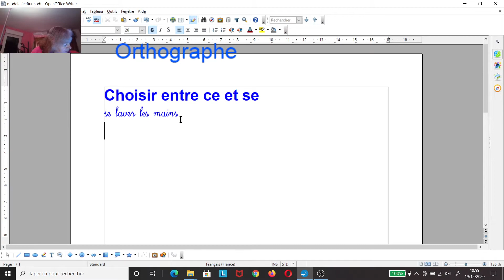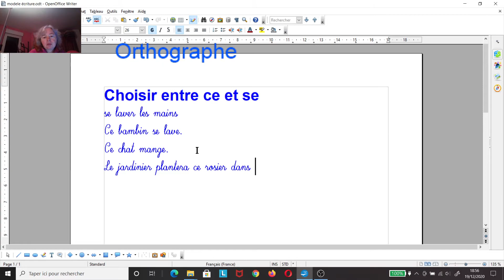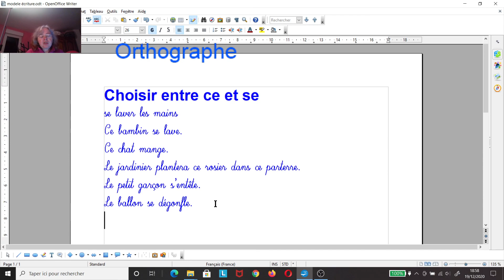orthographe Chap II 21 Choisir entre ce et se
Apprendre à lire et à écrire le français. Orthographe. Choisir entre ce et se.